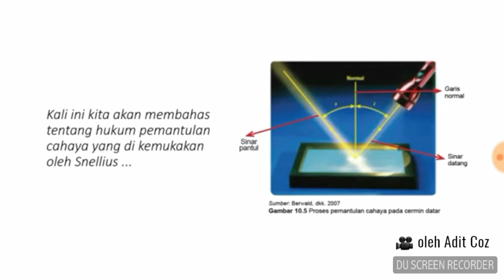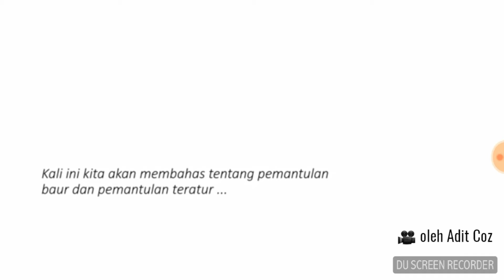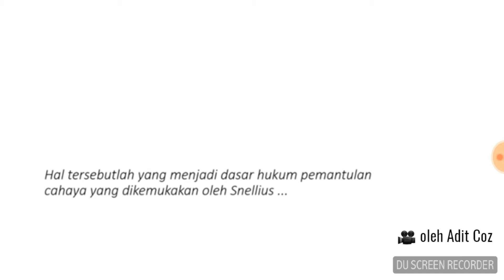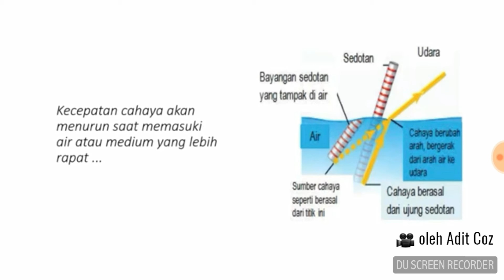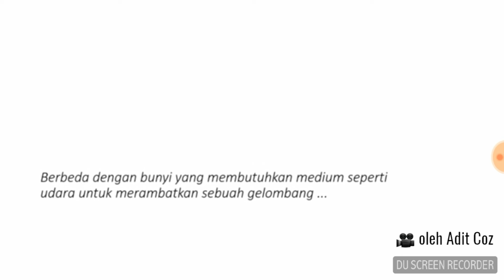PEMANTULAN CAHAYA OLEH KELOMPOK 1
NAMA ANGGOTA KELOMPOK 1 PENDIDIKAN IPA REGULER 2016:
1. AINUNG SABRINA
2. SUCI RINANDA
3. WELYIN NOFTIARWANDA